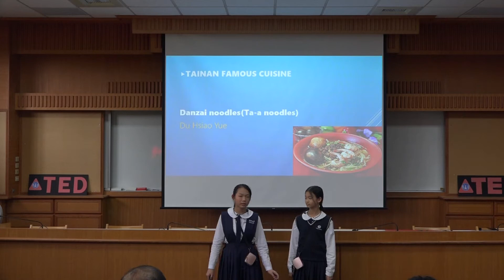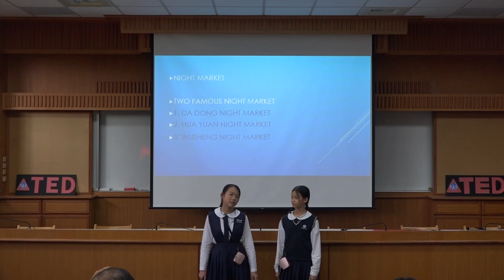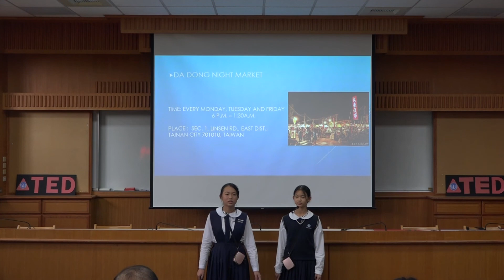Tainan Cuisine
參賽學校:臺南市天主教聖功女中
參賽學生:王鈺涵 陳宣妤
主題:Tainan Cuisine
指導老師:張雅惠老師